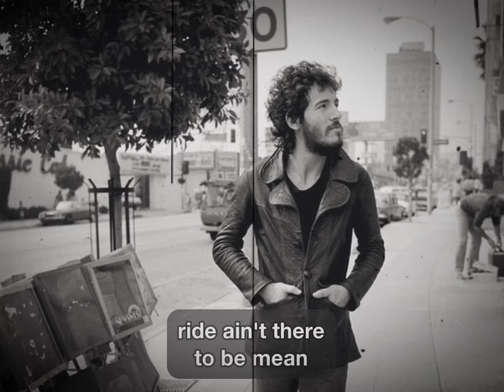Bruce Springsteen - Street Queen (Studio Demo, 1972)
"Street Queen" is a song written by Bruce Springsteen. This is a demo of the song that was recorded during Springsteen's first studio audition session for CBS Records. The recording took place on May 3, 1972, at CBS Studios in New York City. It features Springsteen solo on vocals and piano.